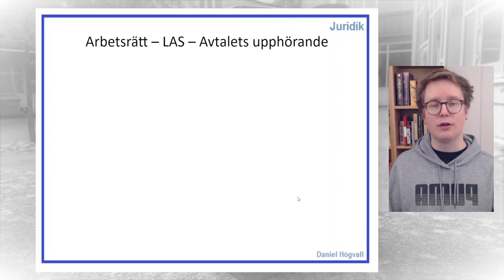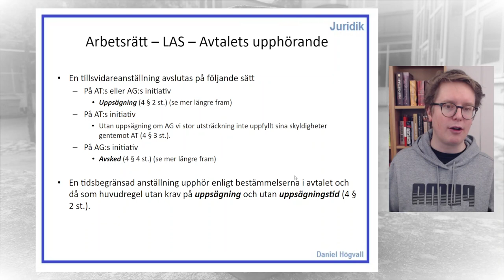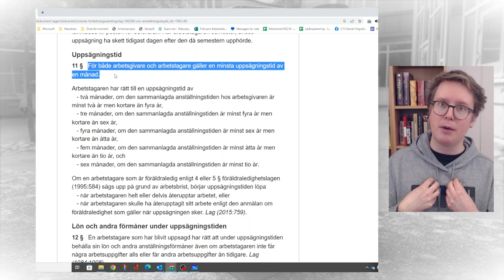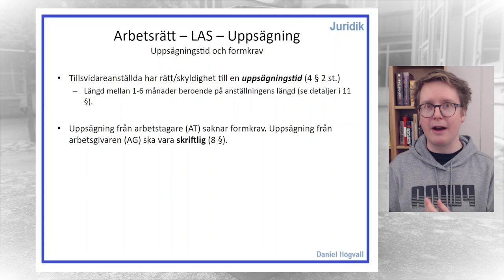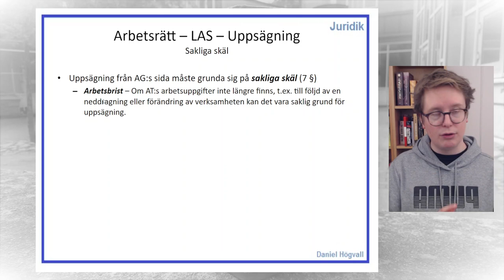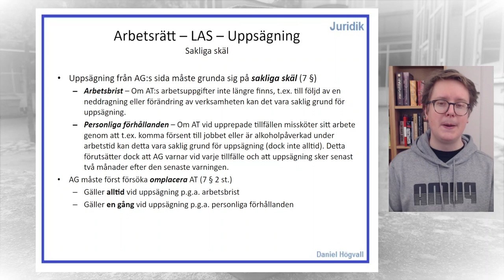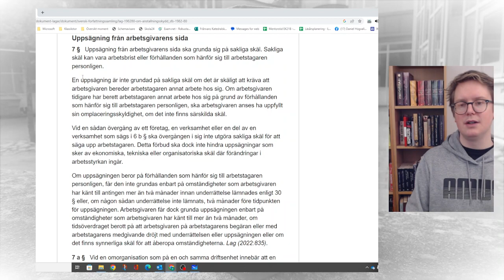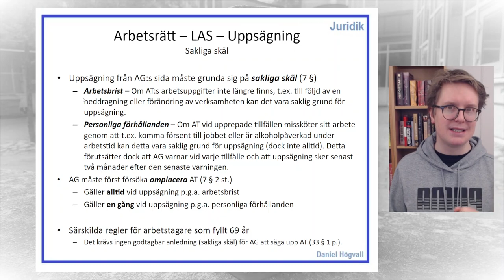Lag om anställningsskydd - Del 3.1 - Uppsägning